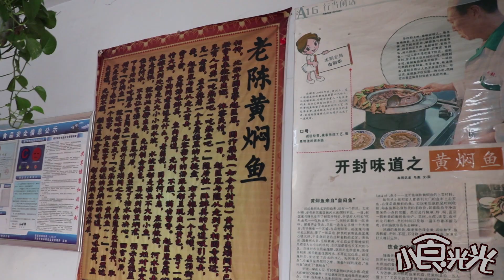开封大爷祖传四代卖小吃，宁愿不卖绝不将就，阐释什么是百年老店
开封大爷祖传四代卖小吃，宁愿不卖绝不将就，阐释什么是百年老店 "我们的视频旨在向观众展示美味食品的制作方法，所有食材都来自可靠合法的渠道。"